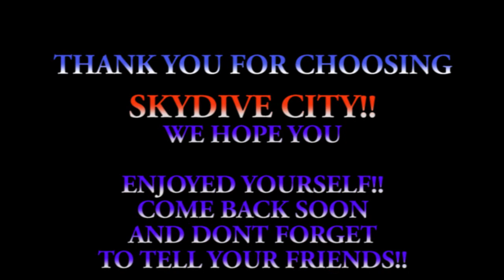FELIX ZAYAS 09 28 19